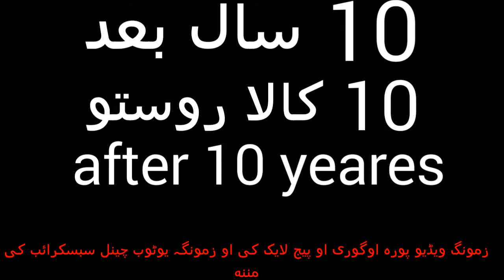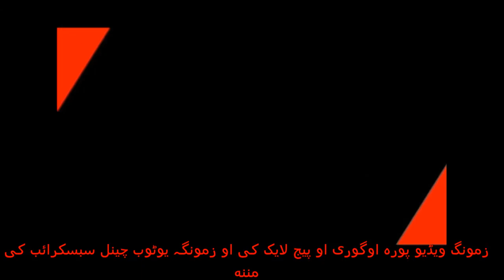Da palar mena da bachi Sara islahe video by bajaur vines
Bajaur vines new video2020